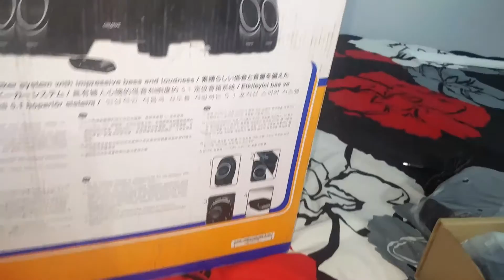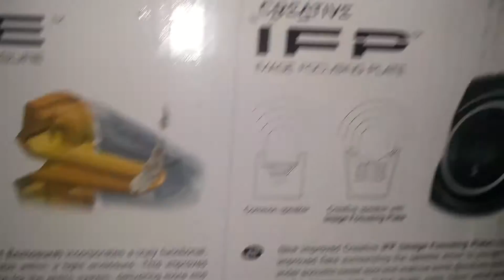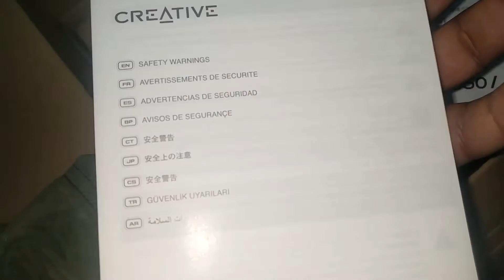UNBOXING VIDEO OF SBS A550 COMPUTER MULTIMEDIA SPEAKER-- HINDI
HI FRIENDS, WELCOME TO THE WORLD OF In this video, you will able to know about creative sbs a550 multimedia speaker. you can also buy this product We are operating our business from New Delhi